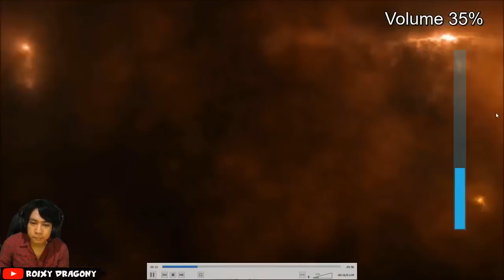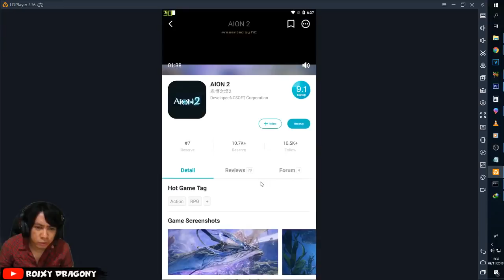5 Upcoming Game Mobile Yg GW TUNGGU" !!! Kalau Kalian apa ???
5 upcoming Game yang gw tunggu" guys ^^

My Spec :
processor : Core i3 CoffeLake
Ram : 16 GB
SSD : 120 Galax SSD
VGA : nvidia GTX 1060 6GB